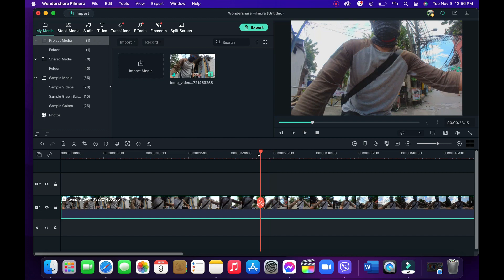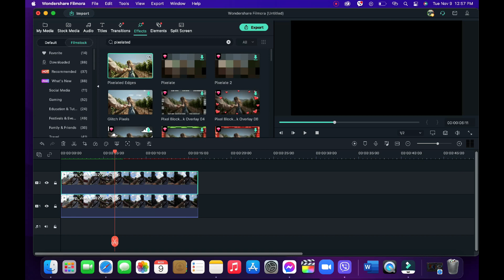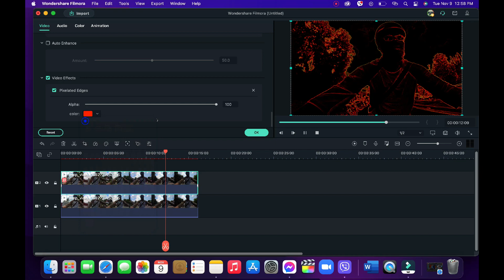4D HEAT VISION EFFECT USING FILMORA X/ VIDEO EDITING IN FILMORA X/ ADVANCE EDITING IN FILMORA X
4D HEAT VISION EFFECT USING FILMORA X/ VIDEO EDITING IN FILMORA X/ ADVANCE EDITING IN FILMORA X